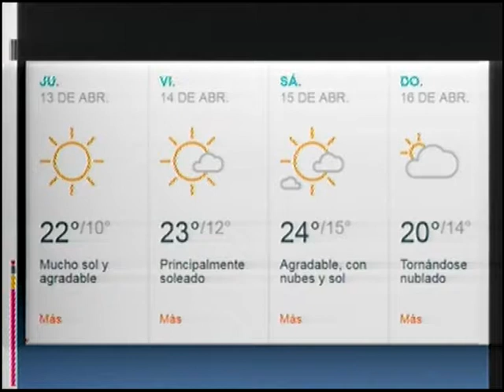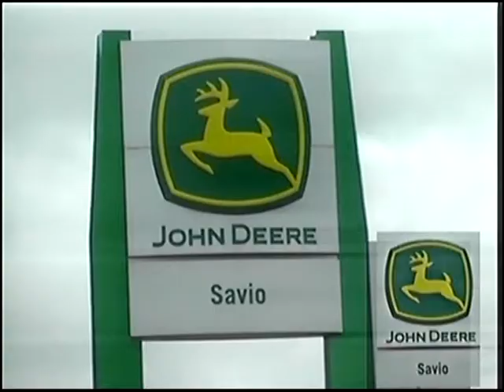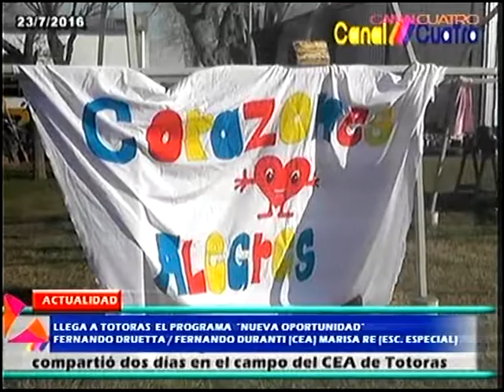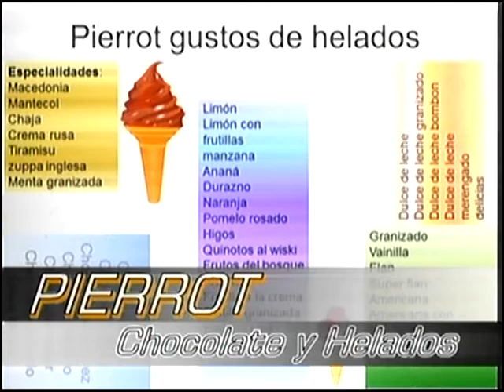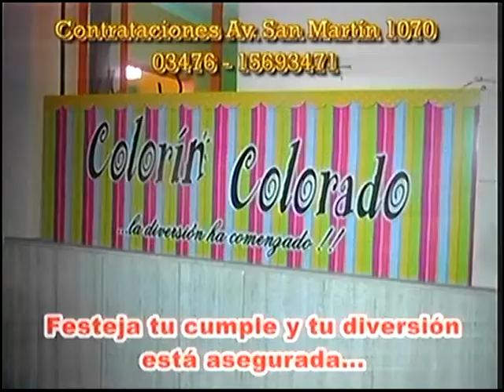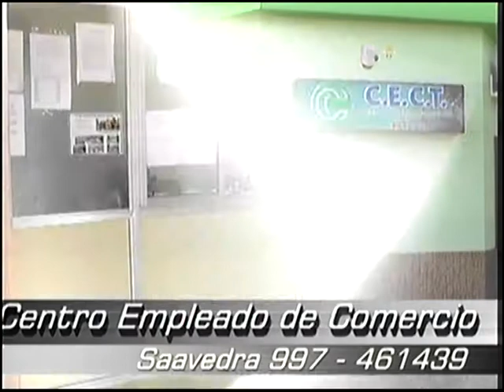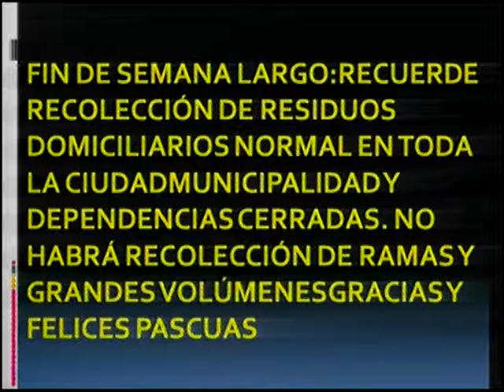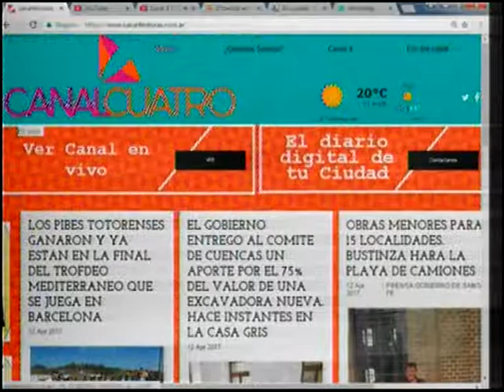PROGRAMA COMPLETO DIARIO DE TOTORAS MIERCOKLE 12 DE ABRIL